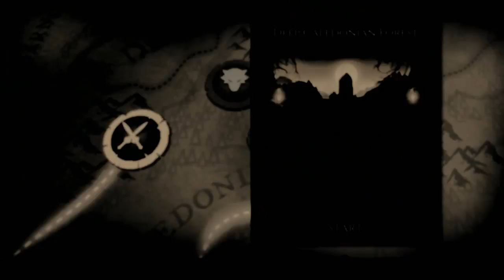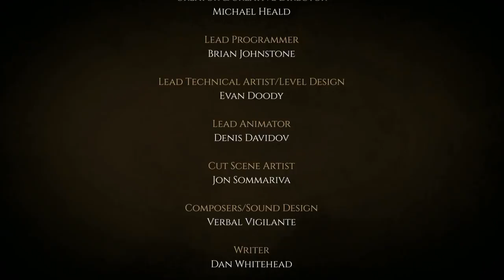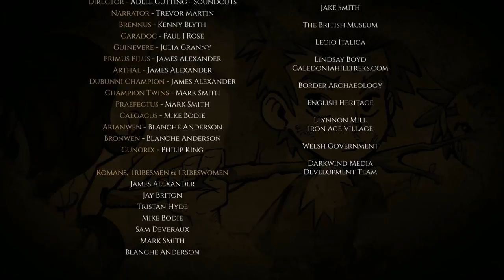Wulverblade #5 НЕОЖИДАННЫЙ ФИНАЛ !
Вот и пожаловали мы в логово к римлянам но видимо нас перехитрили,скорее назад,скорее к семье!
Wulverblade – это приключенческий экшен, в котором отважные британские воины будут противостоять могущественной римской армии. Вас ждут восемь уровней, которые расскажут удивительную историю отважных героев, героев, которые пойдут на все, ради своей нации. Отличная история, хорошая рисовка и небанальный сюжет – все это подарит для любителей таких игр как Golden Axe, Sengoku и Knights of the Round море положительных эмоций.